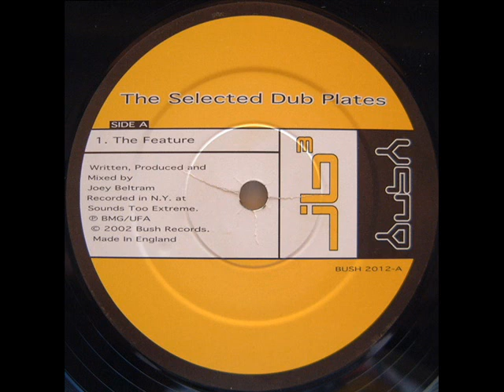Joey Beltram - The Feature